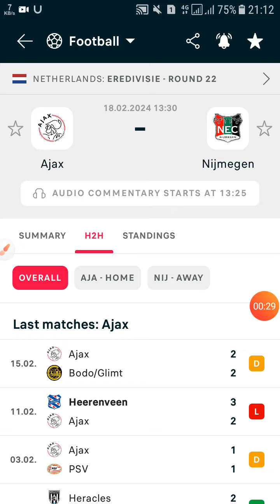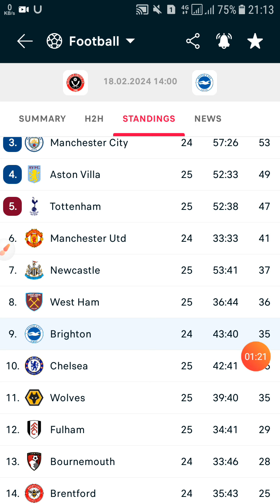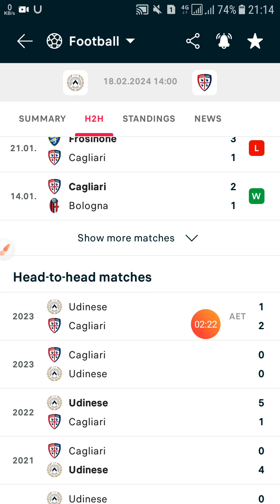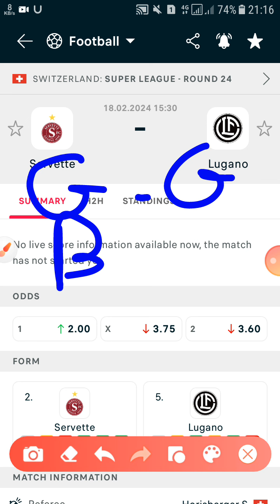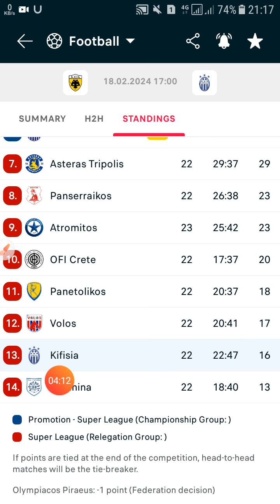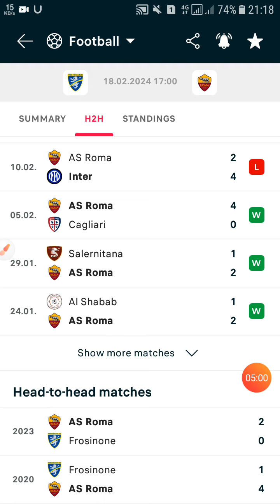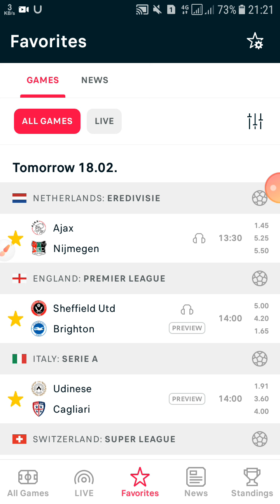توقعات مباريات يوم الأحد 18/02/2024 Pronostic foot aujourd'hui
توقعات مباريات يوم الأحد

الدوري الهولندي 🇳🇱🇳🇱🇳🇱
الدوري الإنجليزي 🇬🇬🇬🇬🇬🇬
الدوري الإيطالي 🇮🇹🇮🇹🇮🇹
الدوري السويسري 🇨🇭🇨🇭🇨🇭
الدوري اليوناني 🇬🇷🇬🇷🇬🇷
الدوري الإسباني 🇪🇸🇪🇸🇪🇸

EREDIVISIE 🇳🇱🇳🇱🇳🇱
PREMIER LEAGUE 🇬🇬🇬🇬🇬🇬
SERIE A 🇮🇹🇮🇹🇮🇹
SUPER LEAGUE 🇨🇭🇨🇭🇨🇭
SUPER LEAGUE 🇬🇷🇬🇷🇬🇷
LA LIGA 🇪🇸🇪🇸🇪🇸